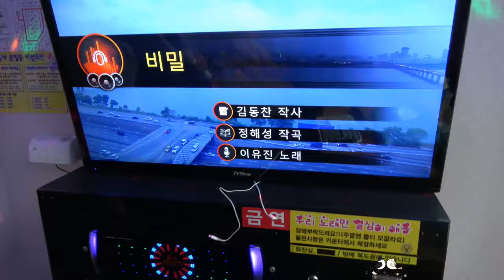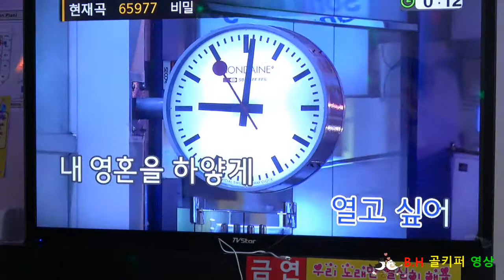꼬뿌니이 -비밀[원곡 이유진[노래방 가사첩부]B.H 골키퍼 영상